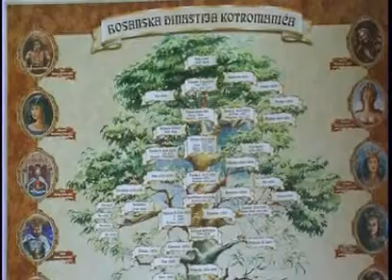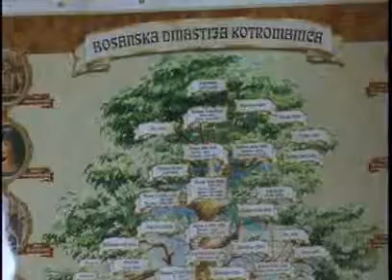Emisija 480 - Zavičajni muzej Visoko, prof. Senad J. Hodović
www,magazinplus.eu, Emisija 480 - Zavičajni muzej Visoko, prof. Senad J. Hodović